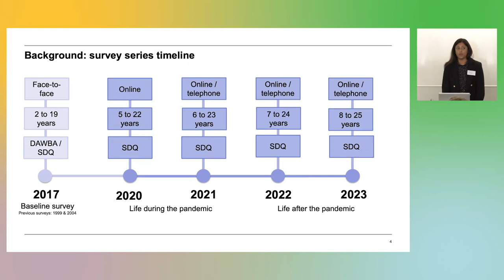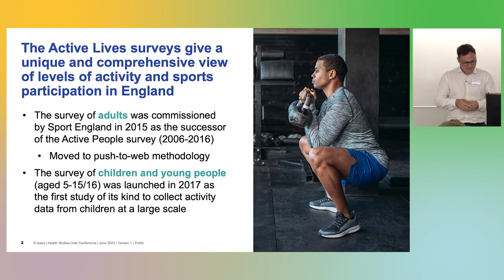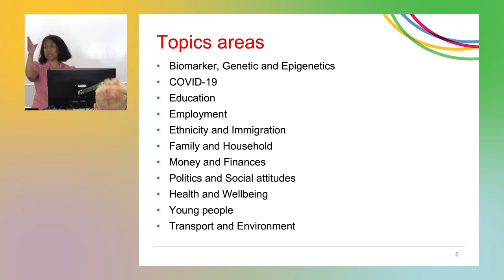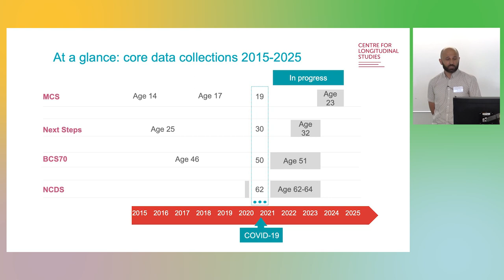UK Data Service's Health Studies User Conference